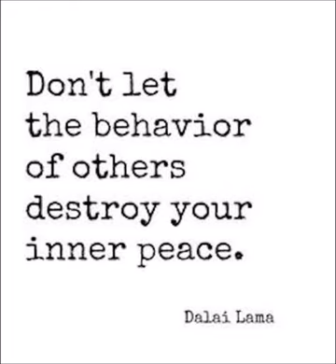Little Big Town's Evangeline male version